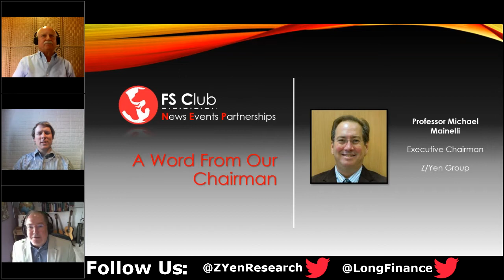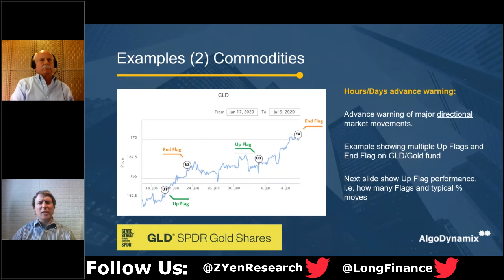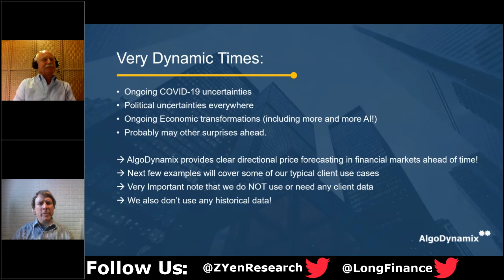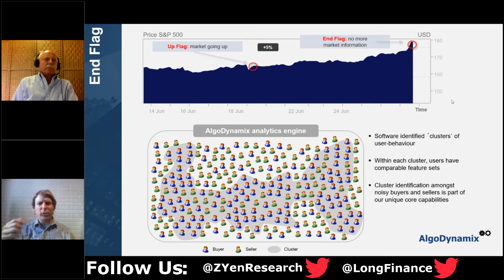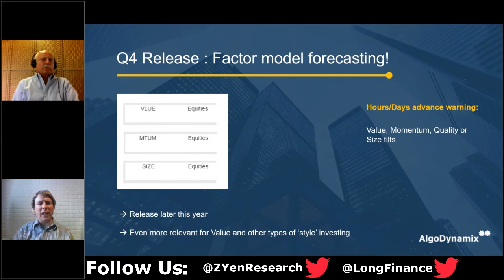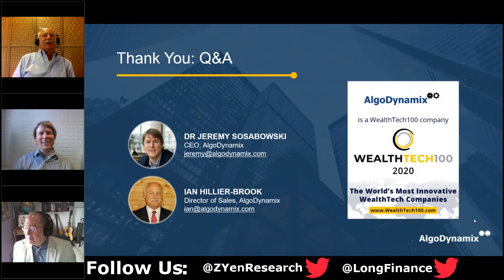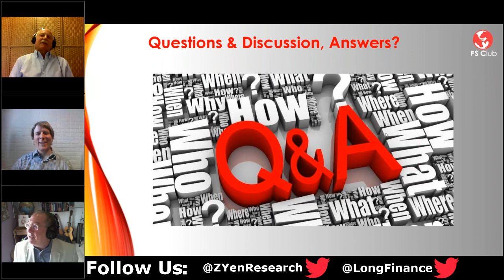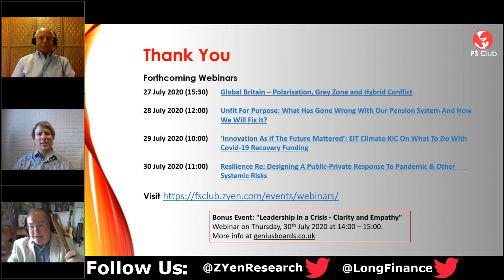Debunking the ‘Conventional Wisdom’ In Financial Markets: AI-Powered Financial Forecasting In Action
As countries are starting to reopen their economies and easing lockdown restrictions, the threat of uncertain economic recovery and the possibility of secondary pandemic waves across all liquid asset classes still looms large.

In this webinar, we will:

Uncover why using ‘conventional wisdom’ and ‘basic economic facts’ that harness past data for future extrapolation purposes is a futile exercise, especially in dealing with unprecedented events. Analyse why they have failed in the past, and why (unsurprisingly!) they failed yet again when hit by COVID-19 induced volatility.
Highlight why advance directional insights of market movements are crucial in dealing with more unknowns to come, including uncertain economic recovery and possible secondary pandemic waves across all liquid asset classes.
Demonstrate how financial forecasting done right can seamlessly enhance your existing trading and investment strategies in this period of prolonged uncertainty.
Share latest insights from AlgoDynamix’s breakthrough forecasting analytics showing how economic sector activities and selected government interventions are continuously changing the global financial landscape.
Speakers:

Dr Jeremy Sosabowski is the CEO and Co-founder of AlgoDynamix, a financial analytics company providing advance warning of major directional market movements. Jeremy has over a decade of business and technology commercialisation experience. His previous roles include CTO at an instrumentation company (technology acquired) and data analyst within the online transaction space. His 'IP portfolio' includes several granted patents and more than 10 peer-reviewed publications. An expert in experimental physics, mathematics, and algorithms, Jeremy was (and still is) somewhat puzzled with the world’s obsession with using past data for future extrapolation purposes; even more so when there is little or no past data available for such events. To redress this fundamental problem, he co-found AlgoDynamix in 2013 with software based on many years of academic research at the University of Cambridge.

Ian Hillier-Brook’s career spans 40 years in the Information Technology industry, much of it in the financial sector. He is an experienced senior manager and entrepreneur, and has held senior management positions in the UK, Europe and the USA. Before becoming the CEO of an LSE listed company, he managed European Operations for American IT firms. In the early 1990s, he started working with small companies in the financial IT sector to help raise funding, grow and drive acquisitions. These included companies in the time series database world and risk and regulation. Ian has helped a number of US technology companies enter the European market. Most recently he was the CEO of MCO Europe, the sole distributor of McObject’s eXtremeDB financial edition in the UK and Europe.